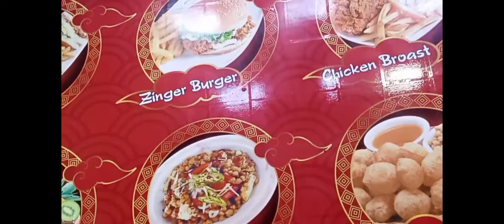vlog day 52 🖤Part:2❤🌺 26 JANUARY 2022🔥✨